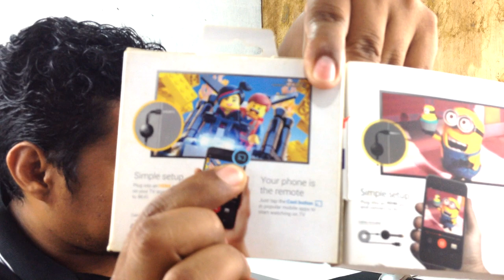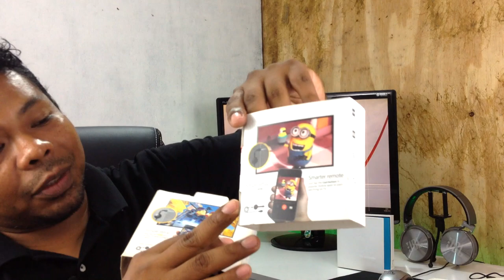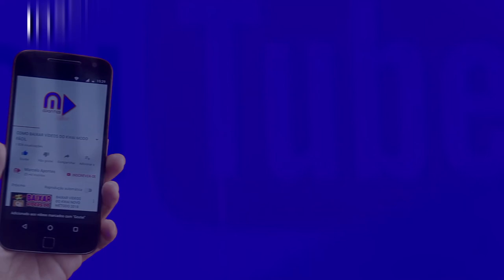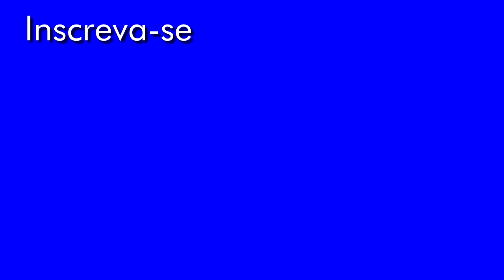GOOGLE CHROMECAST ORIGINAL OU REPLICA - SAIBA AS PRINCIPAIS DIFERENÇAS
ATENÇÃO! Antes de você comprar um chromecast assista esse vídeo completo e não compre gato por lebre!

Ola pessoal! Leiam a Descrição e não esqueçam de dar o 👍 Gostei! Já sabe , se gostar do vídeo já deixa o seu Gostei e se não for inscrito já se inscreve ai pra ajudar a gente!!!

Como saber se o seu chromecast é original ou falsificado? Neste vídeo eu mostro as principais características físicas e as diferenças entre um chromecast original e um falsificado.

Fui.

📹Câmera: iPhone 4s
🎤Áudio: iPhone 4s
💻Editor de Vídeo: Vegas PRO 15